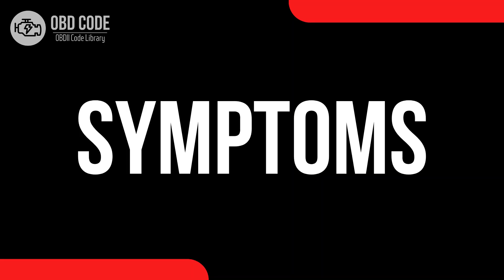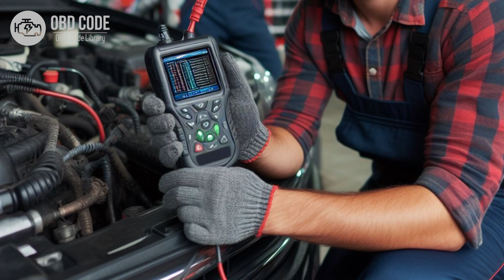P0497 Evaporative Emission System Low Purge Flow 🟢 Trouble Code Symptoms Causes Solutions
P0497 Evaporative Emission System Low Purge Flow